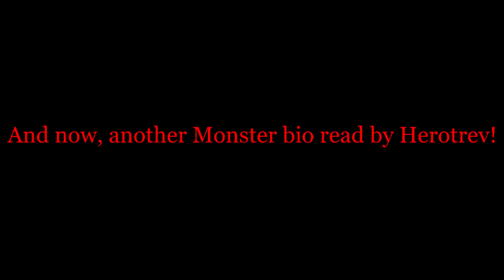Monster Hunter Freedom Unite | Pt. 14 [The Creepy Swamp]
We come across a new area: The Swamp! ...and it's creepy at night!